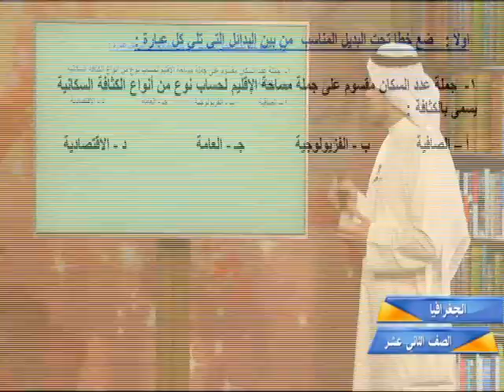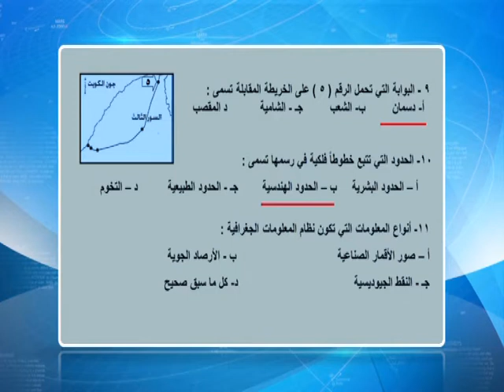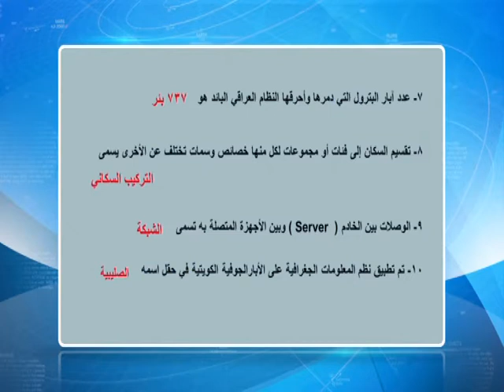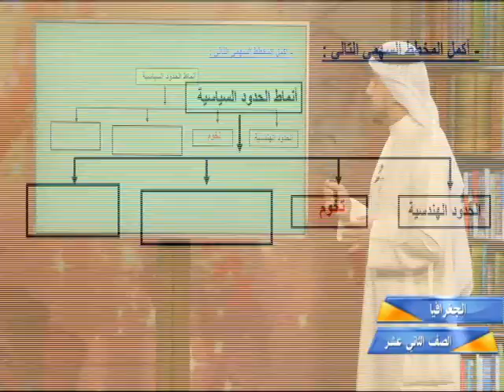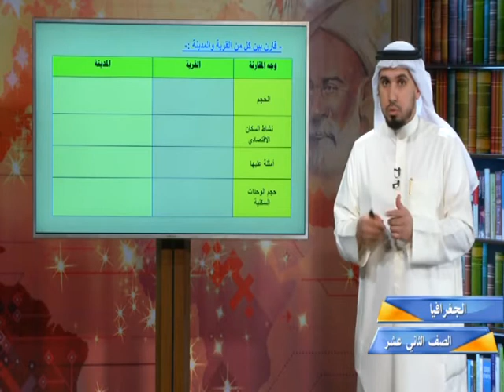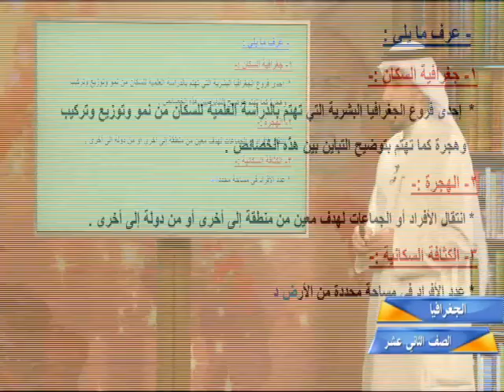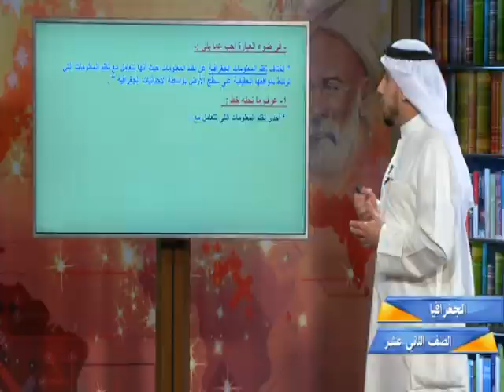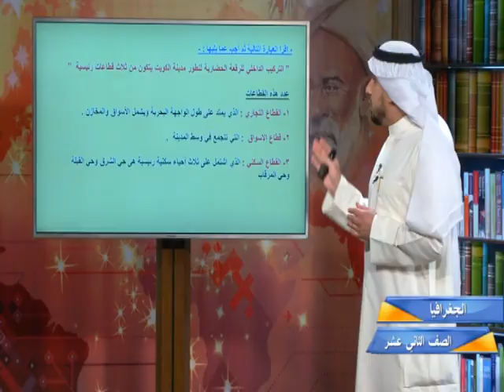الصف الثاني عشر أدبي - الفصل الدراسي الثاني - مادة الجغرافيا - قضايا بيئية - الفترة الرابعة